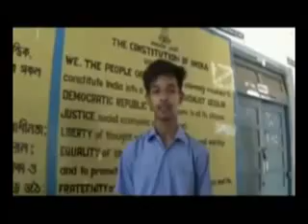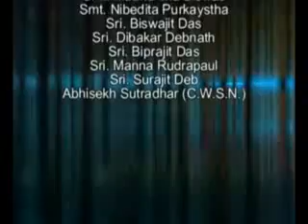Online Project for Kala Utsav/Tripura/Theatre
Online Project for Kala Utsav
Tripura
Theatre